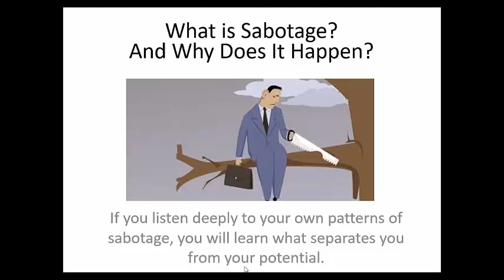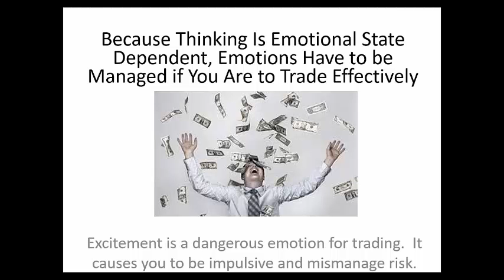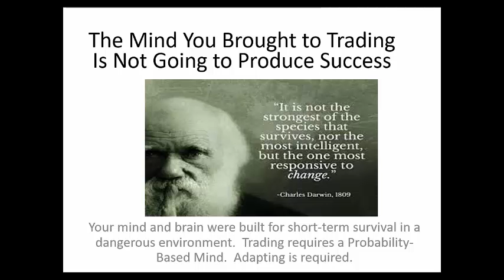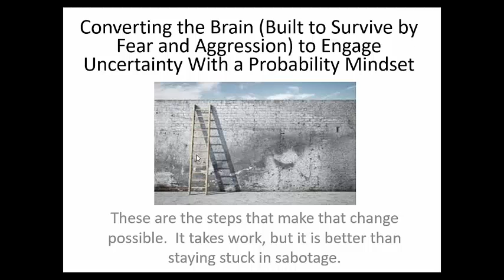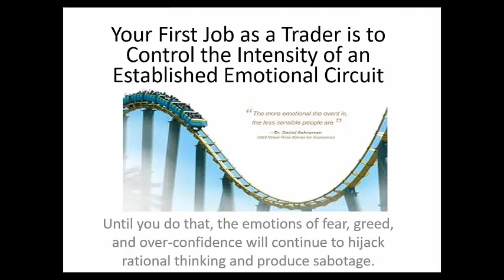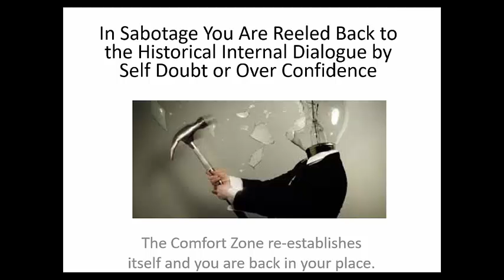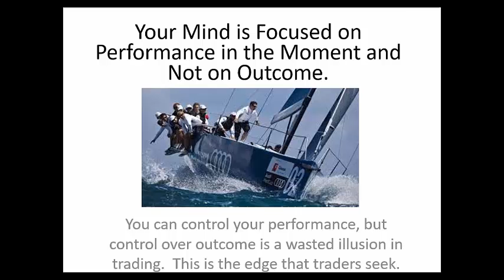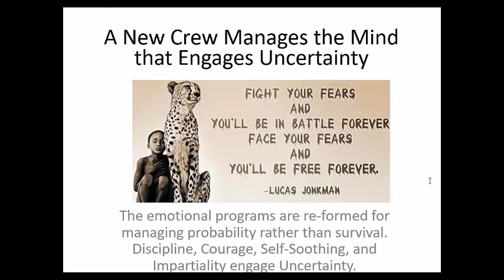Breaking Free From Sabotage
What is happening inside your head when you see sabotage reoccurring in your trading?  Something's not right, but you can quite put your finger on the problem.
Come join this webinar where you will learn about the different sources of sabotage AND what you can do to move beyond sabotage in your journey into trading.